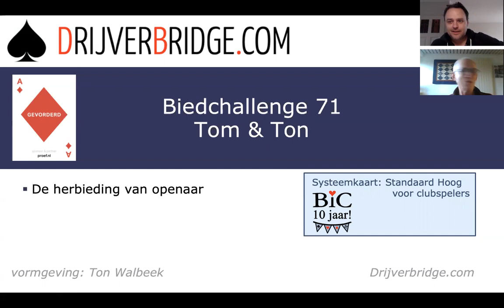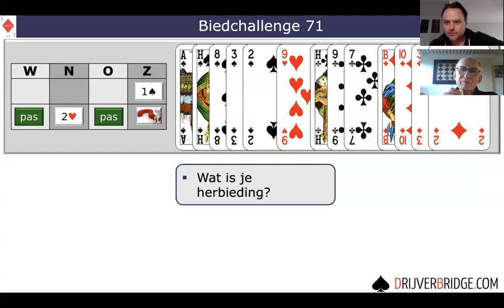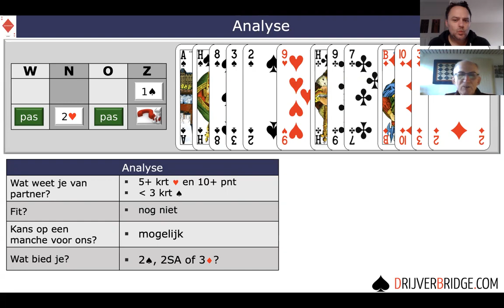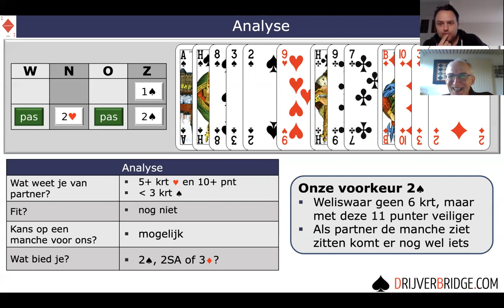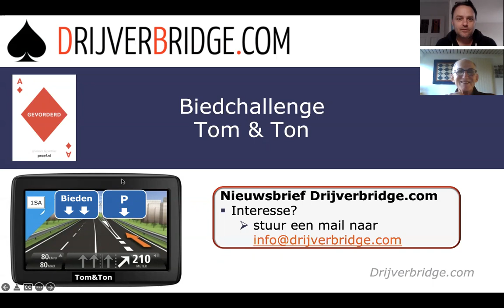Biedchallenge 71 Tom en Ton wijzen de weg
Ton Walbeek legt uit
Herbieding van de openaar